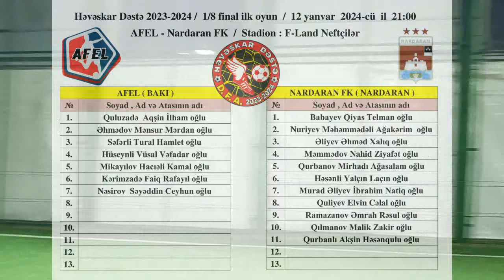Həvəskar Dəstə 2023-2024. 1/8 final ilk oyun. AFEL (Bakı) - Nardaran FK (Nardaran) / 12.01.2024